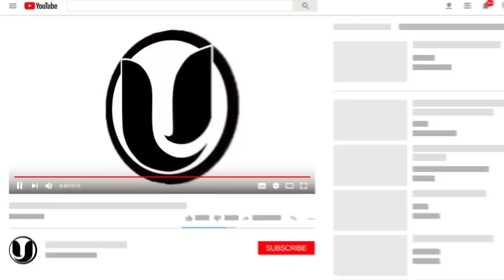¡SE ARM0OO! ALOFOKE DEBE DARLE BANDA A ROCHY PONER EN RIESGO SU AMISTAD CON EL ALFA POR ROCHY NO